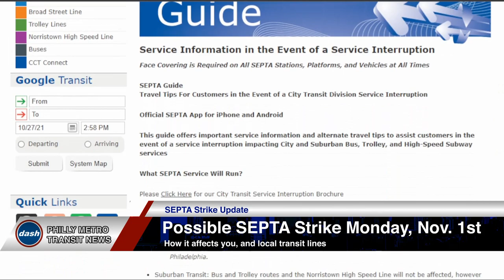October, 29th - Philly Metro Transit News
Welcome to the Philly Metro Transit News of October 29th, 2021. We talk about all things related to the Philadelphia Metropolitan Area Transit services like SEPTA and NJ Transit.

0:00 Intro
0:28 SEPTA Strike and How it Affects YOU
2:42 SEPTA and TWU Reach Agreement
3:22 SEPTA New Hybrid Buses
4:36 NJ Transit New Electric Buses
5:15 SEPTA Halloween Trolley
5:29 SEPTA Holiday Buses 2021
6:03 Ending